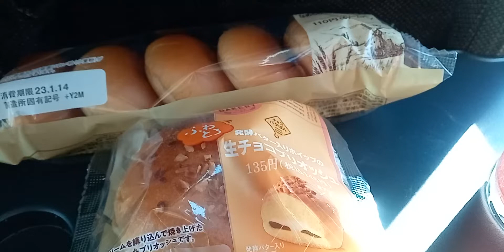2023年1月12日 バス食